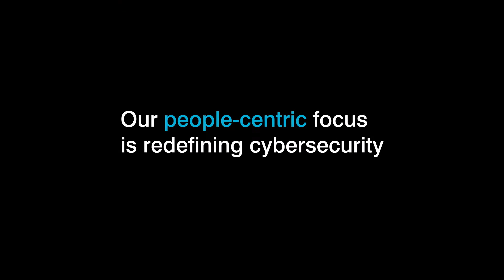Redefine Cybersecurity at Proofpoint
Every member of our Proofpoint team is contributing to innovation and moving our business forward. In this video, several employees share why they enjoy LifeAtPFPT and how we’re redefining the cybersecurity industry with our world-class solutions and people-centric focus.